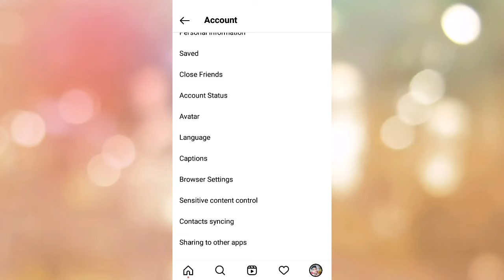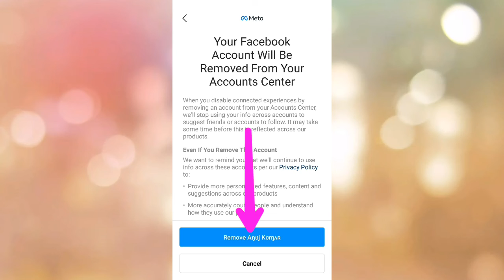Instagarm Ko Facebbook Se Disconnect Kaise Karen | Instagram Se Facebook Ko Kaise Remove Kre | 2022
Instagram Account Se Facebbook Account Kaise Remove Karen,
 facebook id instagram id se kaise hataye

instagram, tips, tricks, hacks, top instagram tips and tricks, instagram stories tricks, Fresh Instagram Tips for 2021, 5 KAAFI COOL Tricks For Instagram Growth and Followers!, instagram tips and tricks, instagram whatsapp in one app, instagram par follower kaise badhaye, instagram reels, viral reels, instagram story ideas, instagram tips and tricks 2020 in tamil, instagram tips and tricks 2020 telugu, 2.0